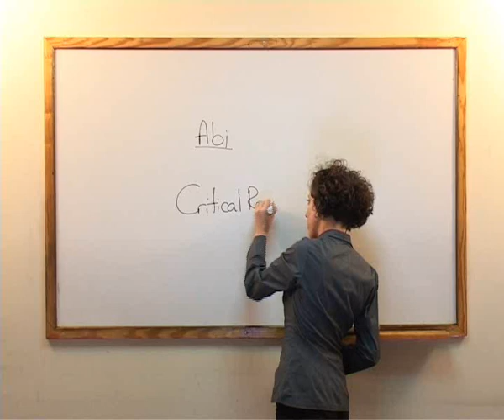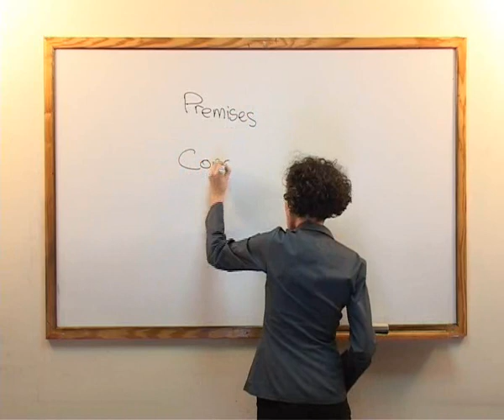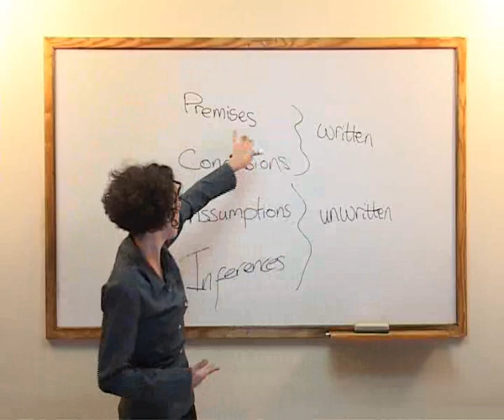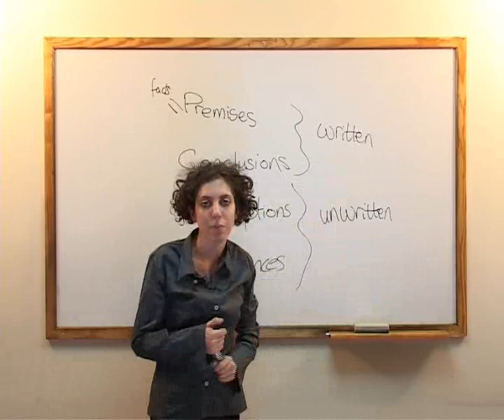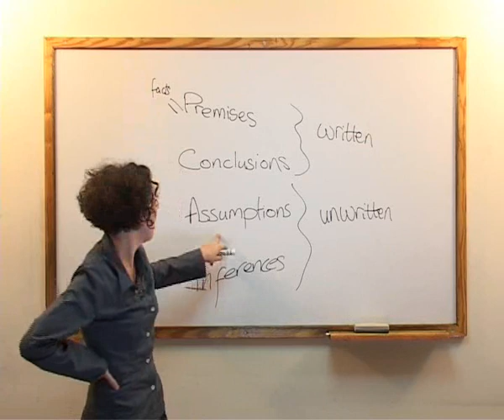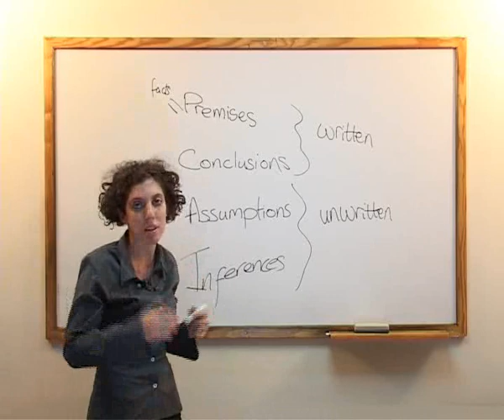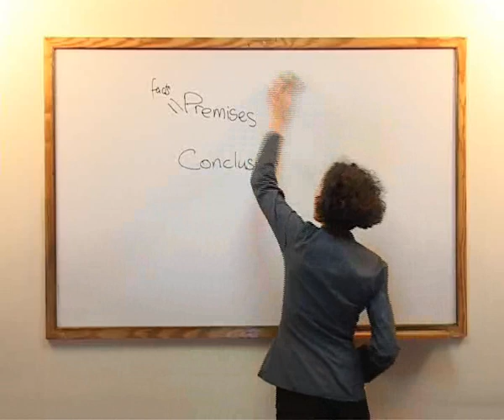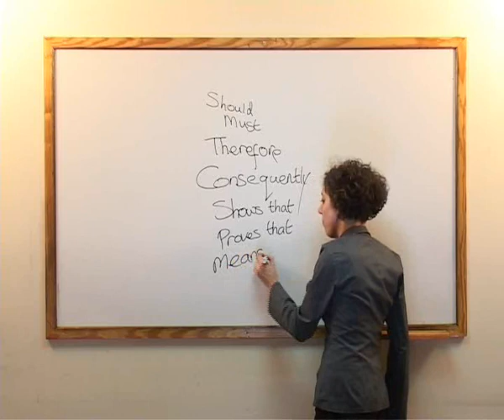GMAT Lesson - GMAX Online